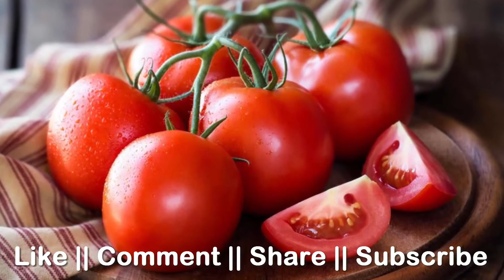टमाटर के फायदे–Tomato ke fadye | सेहत के लिए टमाटर के फायदे – Health Benefits of Tomato in Hindi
लाइकोपीन के अलावा, टमाटर में पोटैशियम, नियासिन, विटमिन बी6 और फॉलेट होते हैं, जो दिल की सेहत के लिए बेहद जरूरी हैं। इतना ही नहीं, टमाटर में दो एंटी एंजिंग कंपाउंड्स, आईकोपीन और बीटा कैरोटिन भी होते हैं। स्टडीज बताती हैं कि वजन घटाने में मदद करने के साथ ही टमाटर कई तरह के कैंसर को भी रोकने की क्षमता रखता है।

टमाटर के फायदे – Benefits of Tomato in Hindi
सेहत के लिए टमाटर के फायदे – Health Benefits of Tomato in Hindi
त्वचा के लिए टमाटर के फायदे – Skin Benefits of Tomato in Hindi
बालों के लिए टमाटर के फायदे – Hair Benefits of Tomato in Hindi
टमाटर के पौष्टिक तत्व – Tomato Nutritional Value in Hindi
टमाटर का उपयोग – How to Use Tomato in Hindi
टमाटर का चयन कैसे करें और लंबे समय तक सुरक्षित कैसे रखें?
टमाटर के नुकसान – Side Effects of Tomato in Hindi

Like & Send us message on Facebook